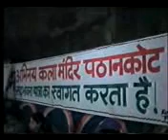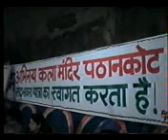(3)akm 22th oct. 1993 pathankot ..SADBHAVNA YATRA ..BY SHAMMI CHOUDHARY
contact...09814535887...shammi choudhary pathankot